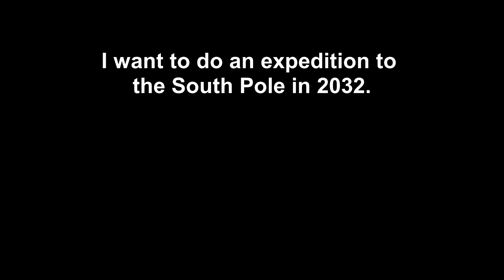Antarctica 2032 - Day 123: Chest & Shoulders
I recovered a lot better from yesterdays ride than I thought I was going to so today I felt ready for a bit of volume on bench.
Went pretty smoothly, but I'm still working on evening out that left side weakness.

Bench: 70kg x 10 x 2; 70kg x 12 x 2